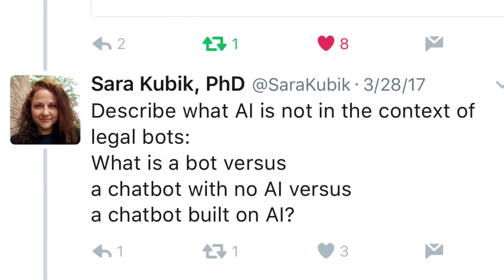AI, CHATBOTS & EXPERT SYSTEMS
Follow CEO/Cofounder of ROSS Intelligence, Andrew Arruda to experience insights such as:

- First hand look at building a multi-billion dollar startup
- Insights and updates within AI / Legal industry
- Interviews with industry leaders
- Q&A from viewers
- Inspirational Rants